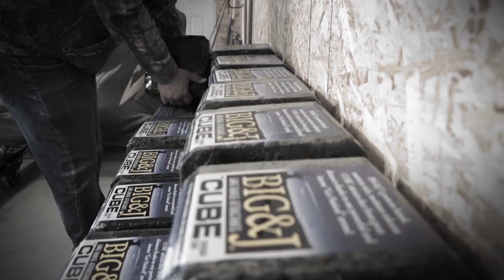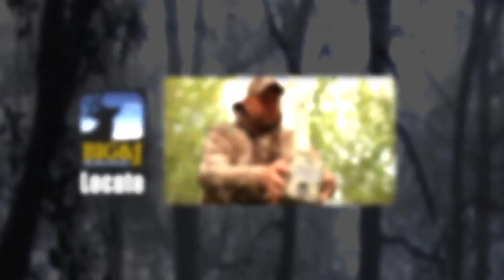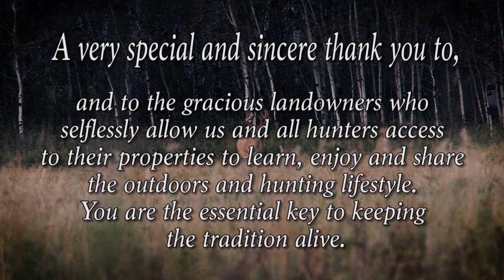S6 Ep 10 The Stranger Full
Theft, stranger bucks and even a temper tantrum. Its not always rainbows hunting Saskatchewan Giants.